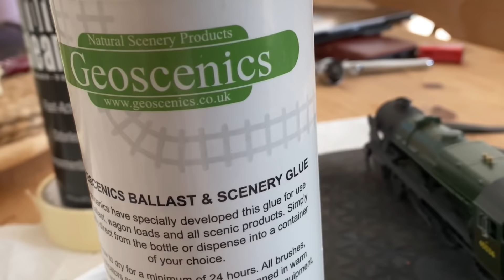Fresh from Overhaul - Giving a Steam Locomotive a Polished Finish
This week I weather my Hornby Patriot 4-6-0. I tried a new method to give the locomotive a clean and polished look, with a little grime building up around the under frame.

1 - I sprayed the boiler, cab sides and tender with Vallejo gloss varnish.

2 - I used my airbrush to spray the wheels, underframe and smokebox with a 50/50 mix of Tamiya grey and black.

3 - I used Railmatch Rust to spray the tender interior and highlight grime on the underframe and cylinder fronts.

4 - I cleaned the wheels using Isopropol Alcohol, a 9V battery and a cotton bud.

5 - I added Humbrol smoke weathering powder to the smokebox and cab roof to add a matte finish in contrast to the shiny boiler and tender sides. I added some rust weathering powder to the fronts of the the cylinders.

6 - I added coal to the tender and secured it with diluted PVA glue with a drop of washing up liquid.

7 - I added grease marks to the buffers using matte black paint and a cotton bud